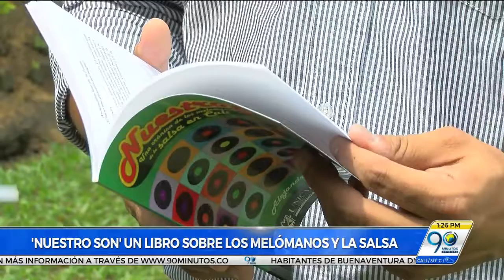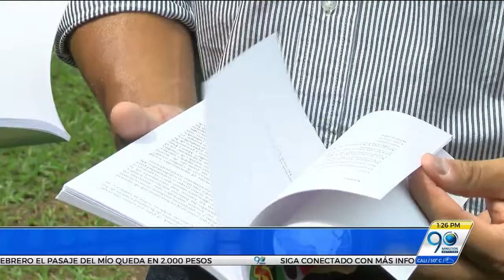Feb 1 18 Alejandro Aguirre lanza nuevo libro ‘Nuestro Son’, homenaje a los melómanos y la salsa